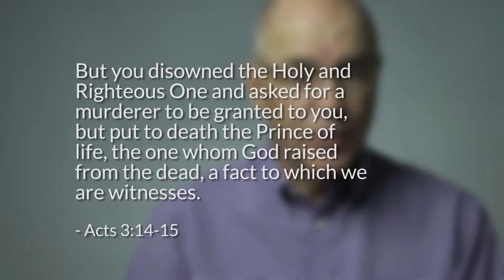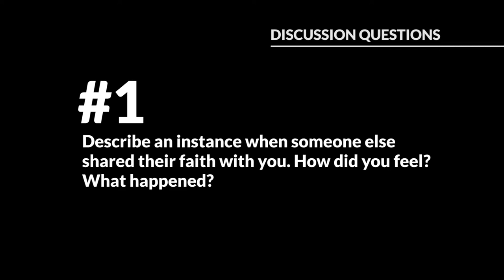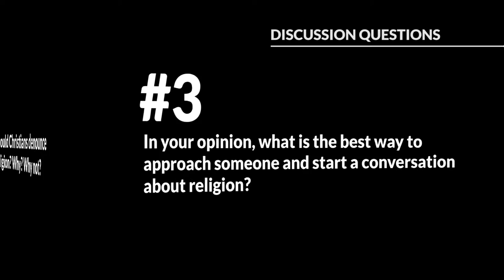Witness for Truth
Peter and the Apostles were not only witnesses of the resurrection (and serve as this for every generation of believers in this way), they also served their generation and nation as witnesses that the people were guilty of killing the Messiah.  They were the conscience of their nation and their generation.